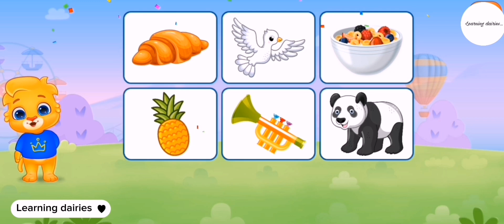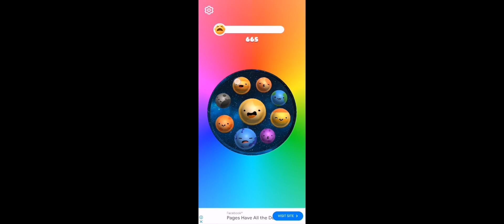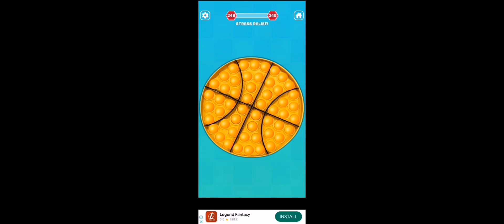learning videos for kids/1234/abcd/poems/mr rachers/for kids/completions